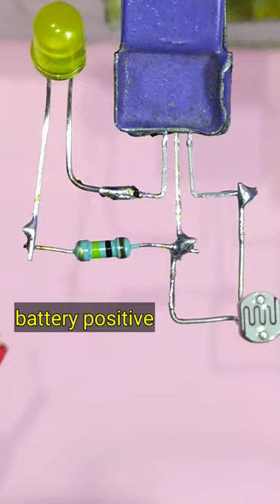how to make night light circuit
how to make automatic night lamp
how to make automatic night lamp circuit
automatic night light circuit